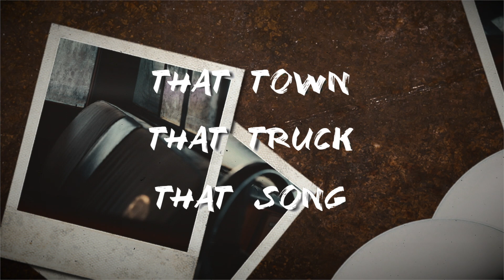Matt Roy - That Town, That Truck, That Song (Official Lyric Video)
Official lyric video for Matt Roy's "That Town, That Truck, That Song" available now!!

Written by: Chris Dubois, Lynn Hutton & Matt Roy
LYRICS:

All it takes is a welcome sign,
Soon as I cross that county line,
takes me back to seventeen nights,  fresh shine,
On the F-150

Pick you up just to ride around,
Too young to get in the bars downtown
Turned you on to Jackson Browne,

Floor board beer, dashboard feet
Played that song, put it on repeat

Yeah that Main Street, midnight red light blinking
That hand me down two tone Ford oil leaking
That long neck bottle for a microphone singing
In that town, that truck, that song
You learned every word on that burnt CD
I learned every curve on that torn bench seat
Last I heard you were in Tennessee
But to me, you’ll always be,

I come back every now and then, catch up with some long lost friends
Keep hoping I run in to you, but it never happens,

But that don’t mean, I don’t see you,
With your hair in the wind, and the speakers on ten, in my rearview

Parked somewhere down the back roads of my mind,
I got the headlights off, and you got your lips on mine

That Town, That Truck, That Song

Learned every word on that burnt CD